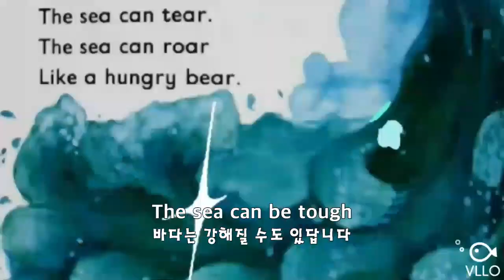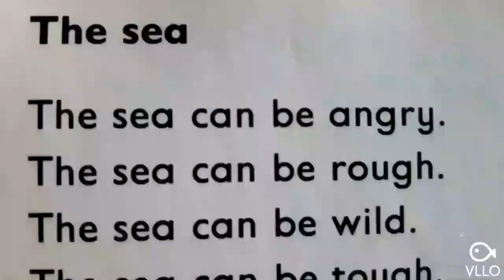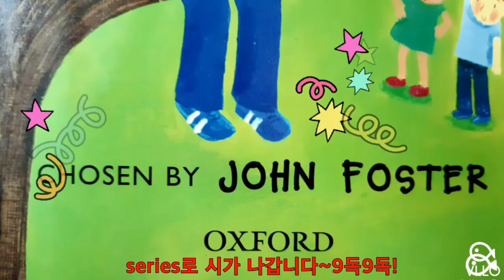The Sea-English Poem 아이에게 때론 영어 시를 들려주세요. 운율과 반복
시는 마음을 움직이게 하지요. 아이들에게도 가끔씩 기를 선사 하세요!
A green Poetry라는 시집인데요, 미국 어린이들이 쓴 시집이에요 .
색상별로 시집이 있는데요 저는 A Green Poetry 에서 발취하여 시리즈로  연재할 생각입니다, 아이들의 기발한 생각들을 엿보시고 상상력도 길러줘요~